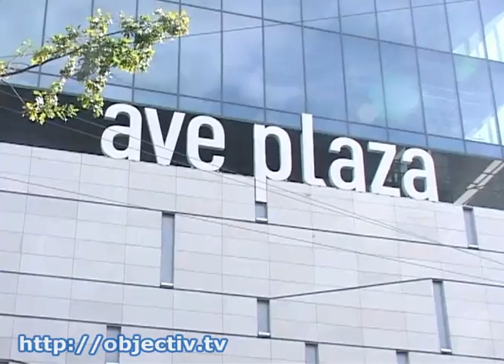Для харьковчан устроили праздник «Сердце города»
- Исторический праздник в современном магазине. Харьковчанам показали «Сердце города» - Окунуться в атмосферу начала ХХ века в минувшие выходные смогли посетители одного из торговых центров. Там прошло мероприятие, посвященное Дню города. Участники конкурсов вспоминали харьковский сленг и примеряли наряды столетней давности